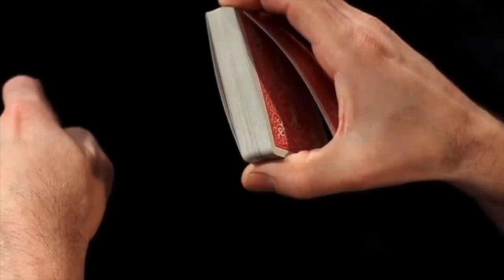PeekSmith 3 By András Bártházi